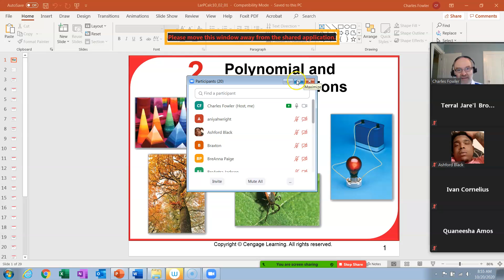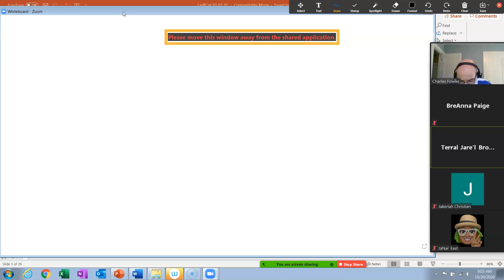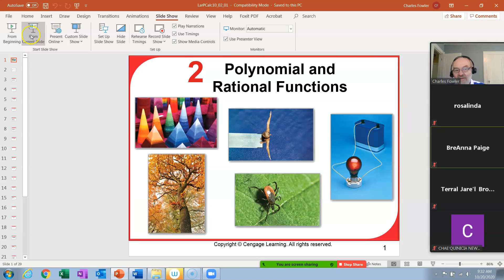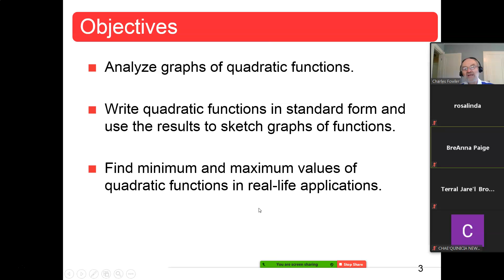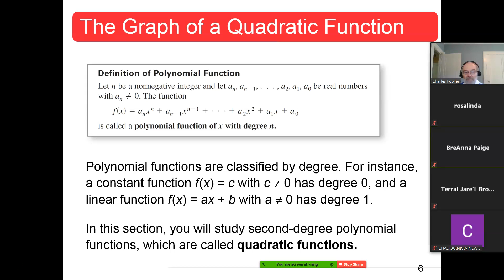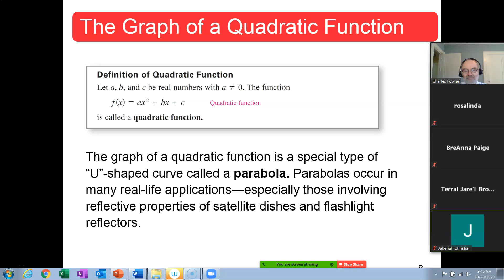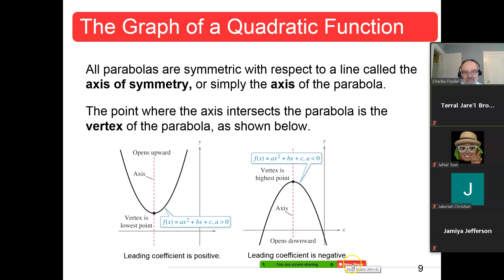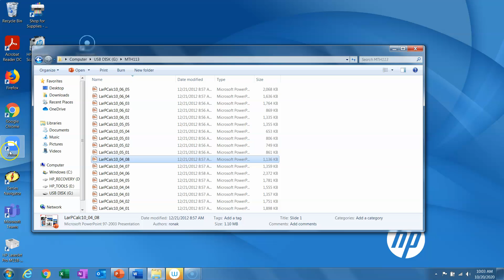MTH112 Sections 1.9, 2.1